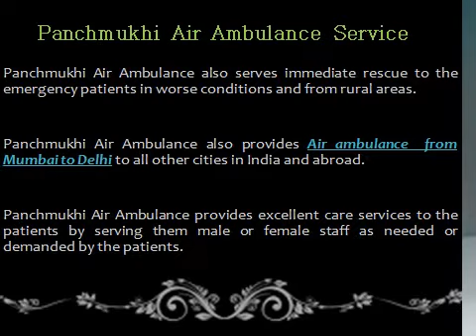Lowest Cost Air Ambulance from Ranchi to Mumbai with Medical Team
Panchmukhi Air ambulance from Ranchi to Delhi serves low-fare bed to bed medical care and complete patients transfer services with rescue medical life support system.